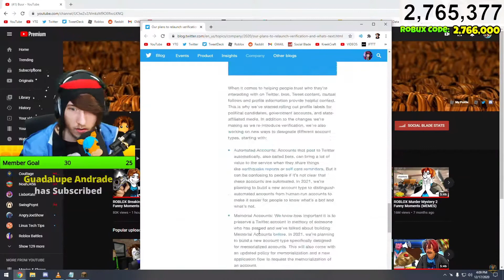KREEKCRAFT'S REACTION TO TWITTER VERIFICATION